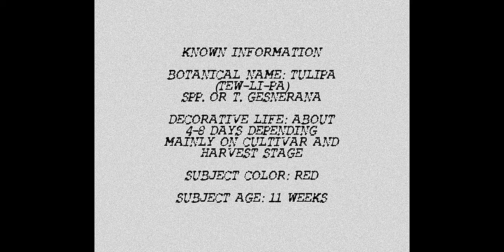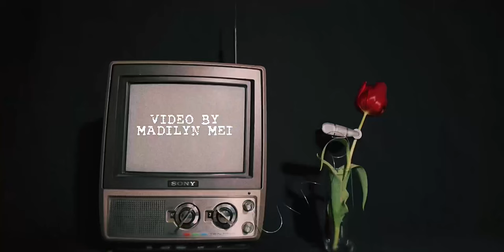Madilyn Mei - Garden Jargon (Official Music Video)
Garden Jargon is out now!

Lyrics:
Welcome.
But I thought-
Ah ah ah! No need to think.
Oh.
Just repeat what you know.
Okee!

leaves, bushels of apples,
dirt, thistles,
busy little birds,
raining, storming,
shelter, morning,
vegetable, fruit,
beans, seeds and gourds too.

rake, shovel,
gravel, bug,
soil, glove!
flower pot.
snapdragon, wagon,
lunch time.
lemonade for all.
yay!

growing, dying,
photosynthesising.
sun setting/rising

wow! great job. next.

pixel petals
endless lifeless gigabytes
miss my corner of sunlight.